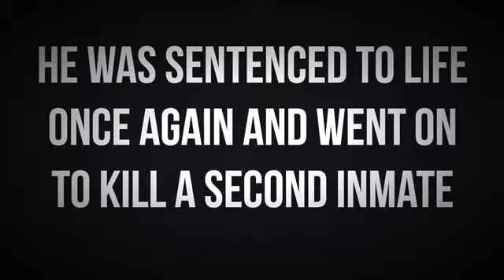Robert Gleason doc.